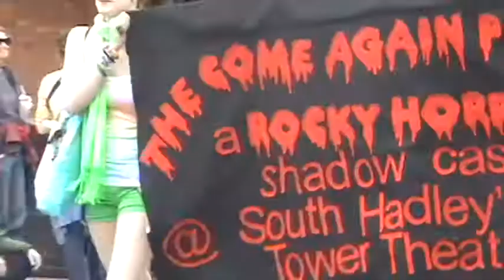Northampton Pride Parade 2014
Pride Parade in Northampton, Massachusetts on Saturday May 3, 2014